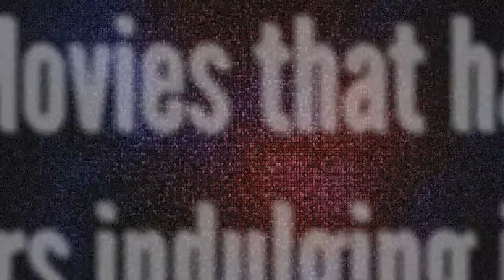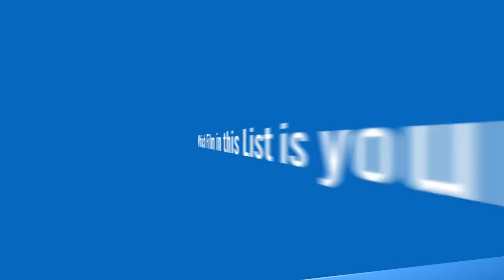15 Bollywood Movies that have Scenes of Characters indulging in Drugs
What was the big deal and all controversy about 'Udta Punjab'? Was that the only Movie that talked about drug abuse and addiction or having scenes of characters indulging in drugs? Of course not! There have been many films like Udta Punjab earlier too that depict either drug distribution or drug use. Check out this video for a List of Bollywood Movies that had characters indulging in substance abuse. Most of these films also showed consequences of drugs that can serve as a warning to the society to 'Say No to Drugs'. The good news for drug addicts is that they can get help to leave their drug habit. It is just that they should be willing to take help. Life Does Not Rewind. So Say 'No' to Drugs!

Did you like this Video on Bollywood Movies depicting scenes of drug abuse?

Tools & Software Used : Video maker Fx The Graphics Creator 7 Video Motion Pro and PhotoScape.